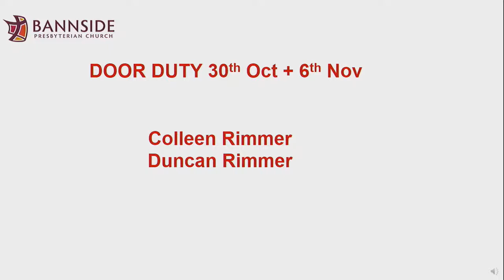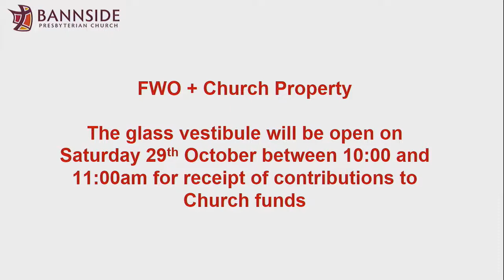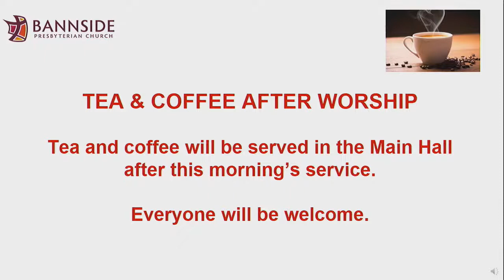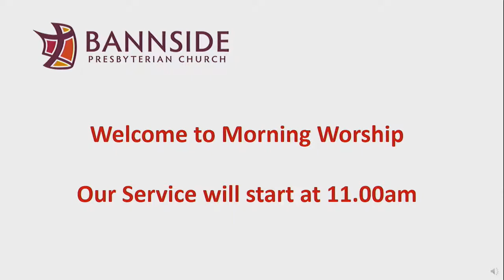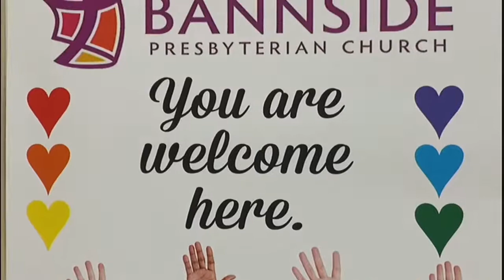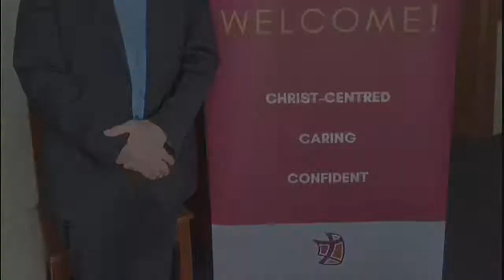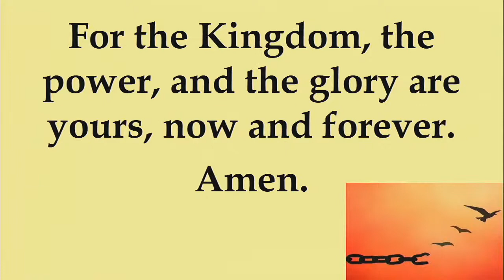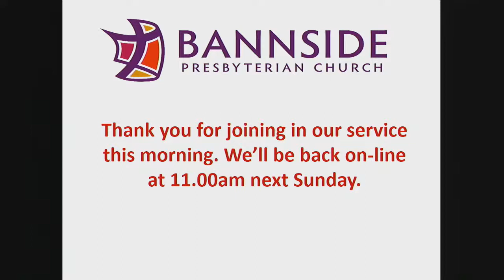Bannside Presbyterian Church Live Streamed Sunday Service 23rd October 2022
Join once again with Rev. Mark Gray and the congregation of Bannside in the live stream of our Sunday morning service of worship.